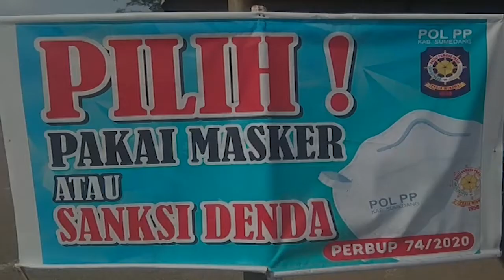Kesepuluh Kabupaten kota ini gelar operasi gabungan secara masif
Kesepuluh daerah tersebut yakni Kota Depok, Bogor, Bekasi, Cirebon,
Cimahi, Bandung, Kabupaten Bogor, Bekasi, Karawang, dan Cirebon.
Operasi secara masif tidak hanya dilakukan di jalan maupun fasilitas publik,
tapi juga ke titik-titik yang berpotensi menyebabkan kerumunan.
Kepala Satuan Polisi Pamong Praja (Satpol PP) Provinsi Jabar
M. Ade Afriandi mengatakan, pihaknya akan melaksanakan operasi gabungan secara masif di 10 daerah pada 28 September-3 Oktober 2020.